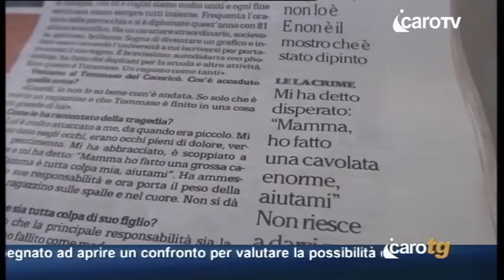Icaro TG del 8 Agosto 2015